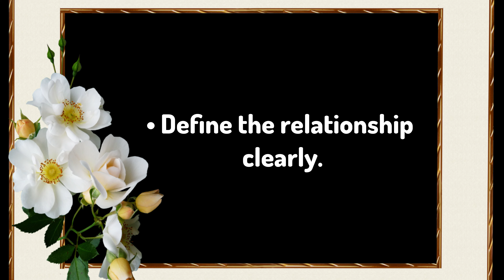How to be a good boyfriend Love Quotes For Someone Special 💝Are My Everything